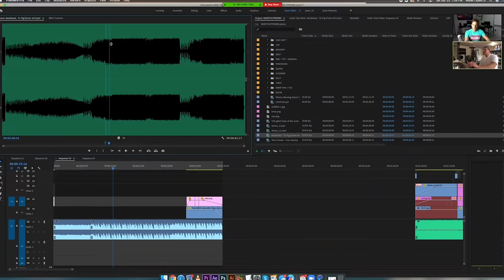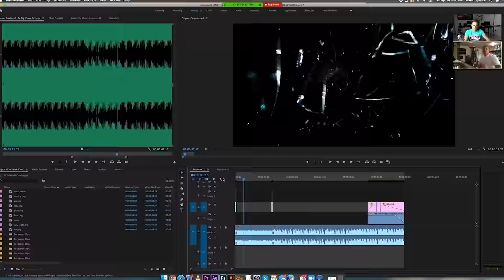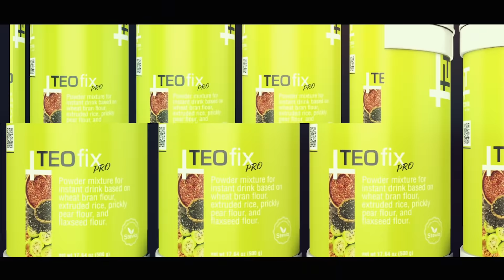How to Balance Creativity and Marketing - SysloSpice | Ep. 12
In this video, I wanted to talk to you about how to balance creativity and marketing into one, welcome to SysloSpice Episode 12!